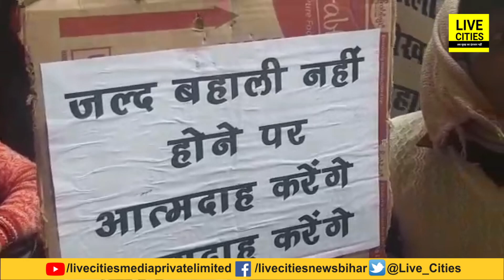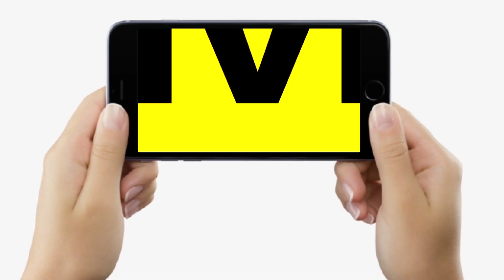Bihar में Niyojit Teachers कर देंगे बड़ा हंगामा, नहीं मानी Nitish Kumar सरकार, तो पड़ेगा महंगा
Bihar में Niyojit Teachers कर देंगे बड़ा हंगामा, नहीं मानी Nitish Kumar सरकार, तो पड़ेगा महंगा | Bihar News | LiveCities